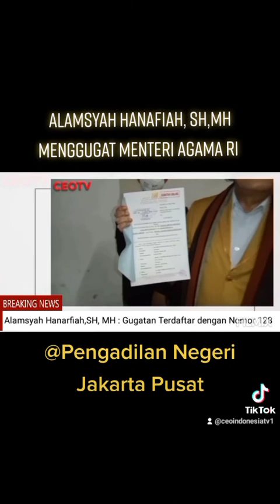Advokat Senior Alamsyah Hanafiah, SH Menggugat Mentri Agama di PN JAKARTA PUSAT